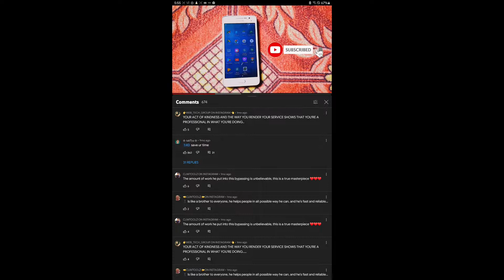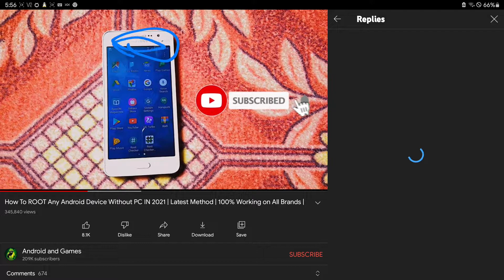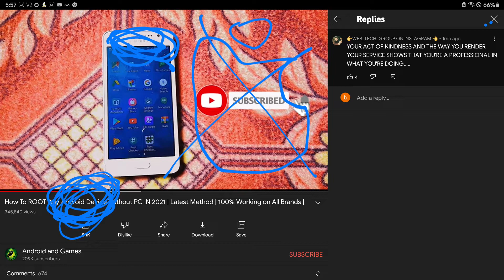dump dumb people